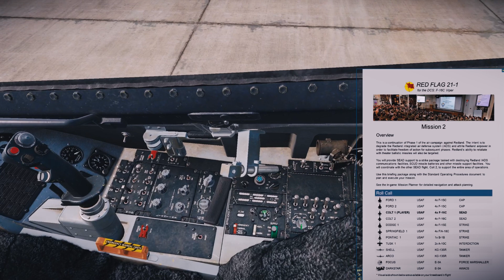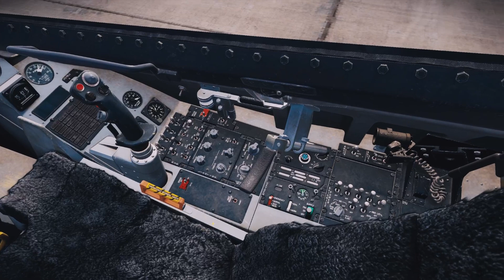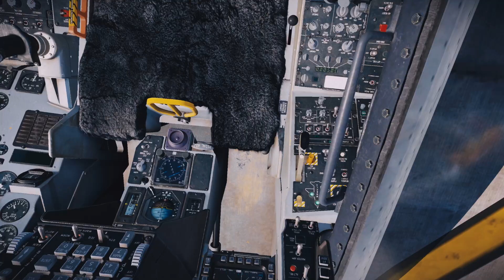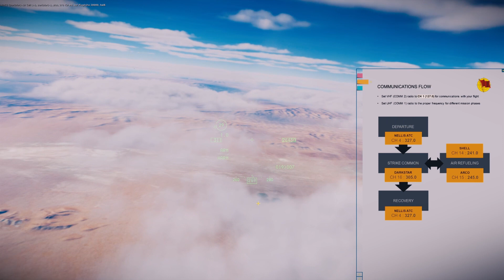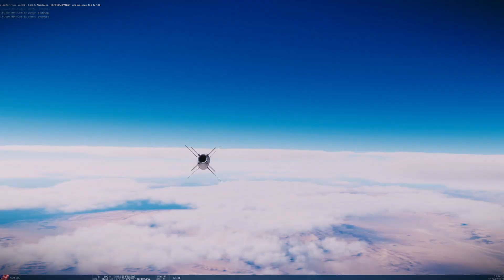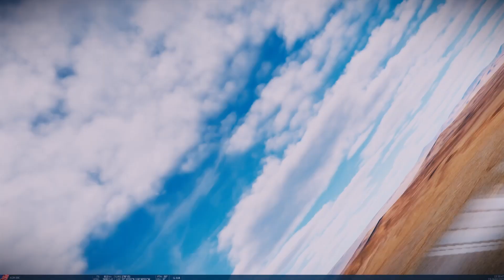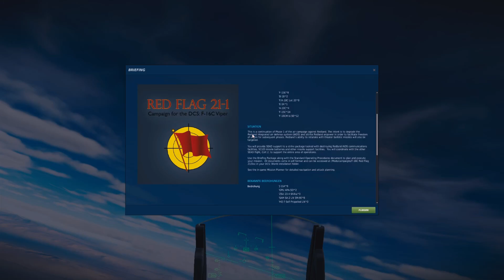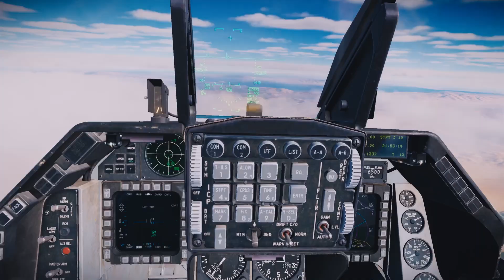DCS F16C Viper Red Flag 21 1 Deutsch #002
F16C Viper | Red Flag | Training | German | TM Hotas Warthog

Kapitel:
00:00 Startup und Briefing
14:00 Takeoff
35:00 start Strike
47:00 Rückflug und Landung

Hallo,
In diesem Video, starte ich mit der Red Flag Kampagne der F16C Viper. Als Colt1.1 sollen wir einen Strike fliegen, nachdem Sead Springfield die SAM und SCUD Stellungen bekämpft hat. Desweiteren Fliegen Ford 1/2 mit F15C einen CAP gegen Ffeindliche Migs. Colt 1 soll verschiedene Ziele mit jeweils 2xGBU12 laser guided Bombs bekämpfen

Zur Info:
Die ist weder ein Tutorial noch ein Erklärvideo. Ich probiere einfach ein Muster aus. Ich habe Spass an der Sache und möchte unterhalten und keinen Besserwisser abgeben. Kommentare wie „erstmal anfangen und dann hochladen“ werden gekonnt ignoriert. Mein Kanal meine Regeln.

Über das Spiel:

Digital Combat Simulator World (DCS World) 2.5 ist ein kostenloses (free-to-play) digitales Schlachtfeld.

Unser Traum ist es, eine möglichst authentische und realistische Simulation von Militärflugzeugen, Panzern, Bodenfahrzeugen und Schiffen anzubieten. Dieser kostenlose Download beinhaltet ein riesiges Missionsgebiet der Kaukasusregion und des Schwarzen Meeres, das einen Großteil Georgiens umfasst. Es beinhaltet auch das russische Bodenangriffsflugzeug Sukhoi Su-25T und das berühmte nordamerikanische Kampfflugzeug aus dem Zweiten Weltkrieg, die TF-51D. Mehr als zwei Dutzend weitere Flugzeuge stehen zum Kauf zur Verfügung. (Quelle: Eagle Dynamics)